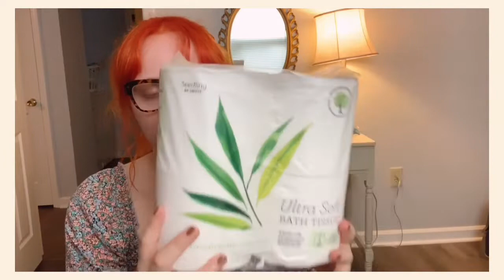grove collaborative haul ✰ lots of cleaning products!!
OPEN ME (≧◡≦)

How many times did I say very excited? Lol

Hi there! My name is Amelia. I'm currently 23 and just trying to make my way through life. I enjoy many things and am trying everyday to find new hobbies, interests, and skills. Life is too short to be afraid of failure, so I'm gonna try everything I wanna try! Including making this YouTube channel. I hope today and all of the other days are beautiful ones. (●‿●)

P.S. I post Sunday's, Wednesday's, Saturday's, with an occasional extra video thrown in there. :)